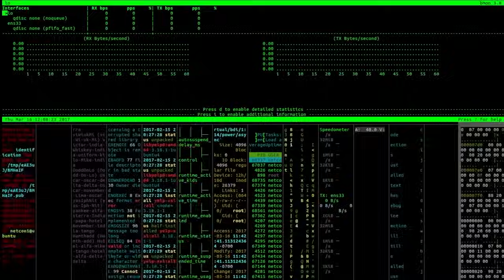RECRIEI O OMNITRIX PERDIDO QUE O VILGAX DESESPERADAMENTE PROCURA!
Participe do Programa de indicação da TeraBox e ganhe dinheiro grátis apenas convidado seus amigos

Atualização 2: 500 likes
Atualização 3: 700 likes
Atualização 4: 1000 likes